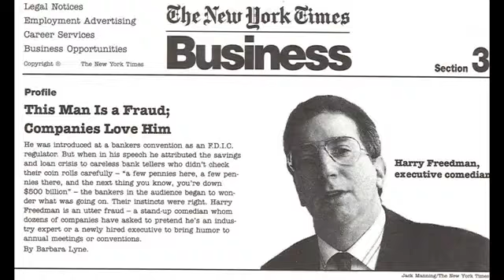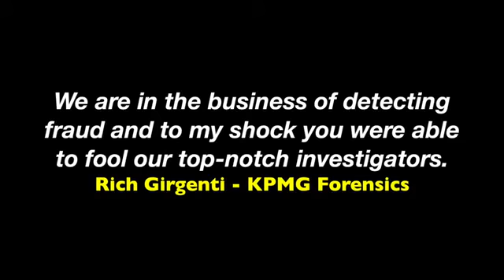Harry Freedman: "I've gone virtual. You can find me in the cloud."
Customized Corporate Comedy Put-ons. Funny Motivational Fake Expert. Emcee/Standup Comedy. Corporate Comedy Onsite Videos. Toasts and Roasts Hire Harry to speak at your next event.